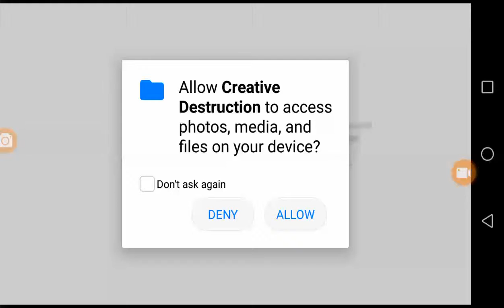Playing with Charbel (sponsored by omelet arcade